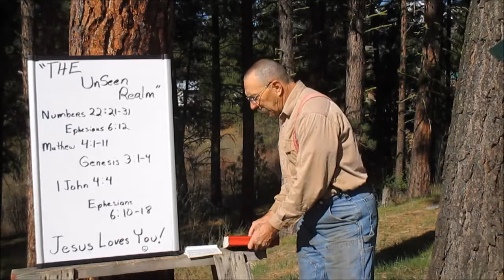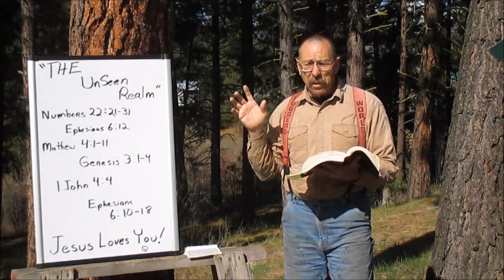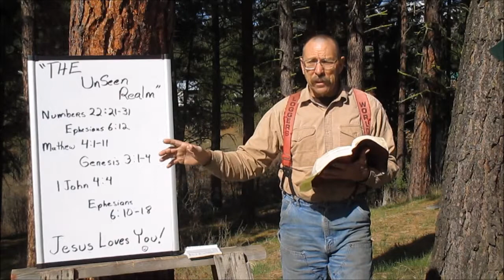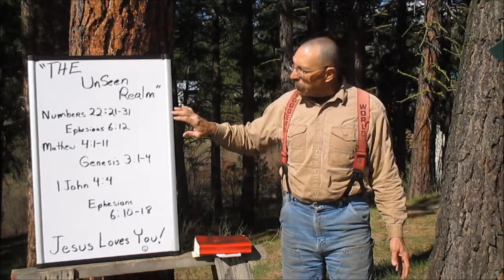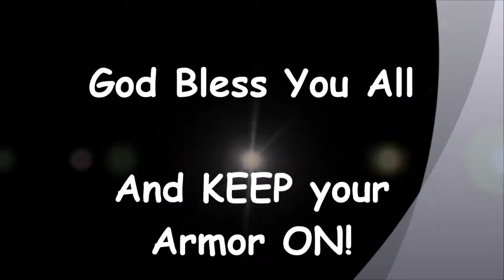The Unseen Realm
A talk on the power of God, and the devil as well.  There is so much more reality in the Spiritual Realm than there is in the Temporal.  I want you to be aware of this truth and keep it in mind!